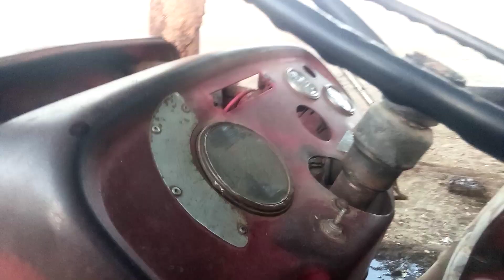mf240 old model+trolley for sale mukmmal set for sale|sheikhvlov9662|03086503679